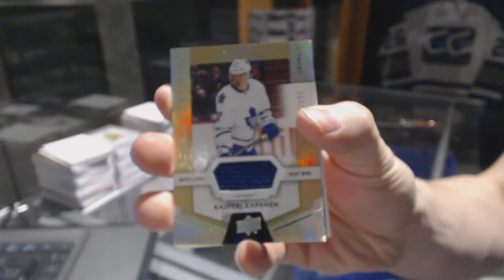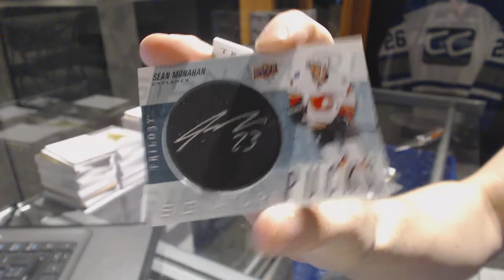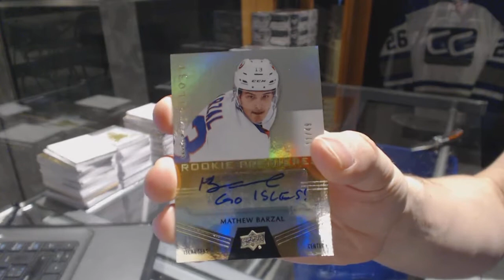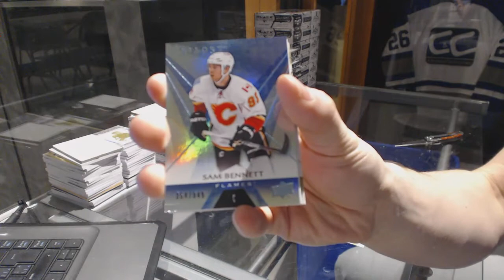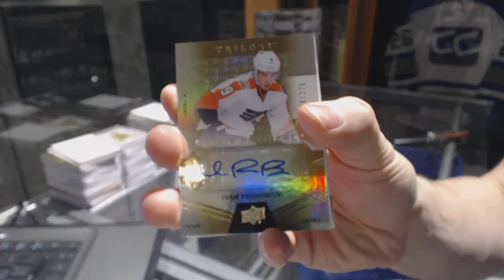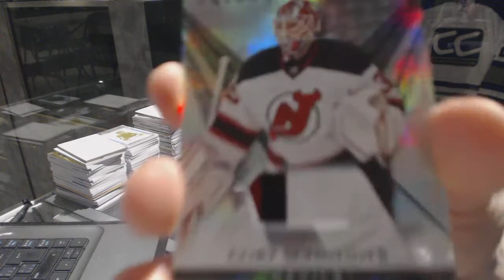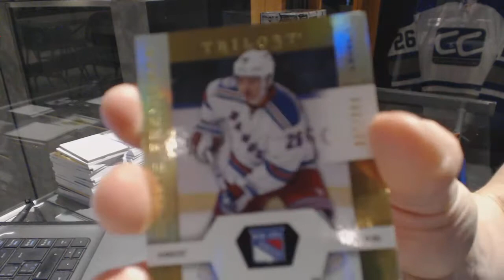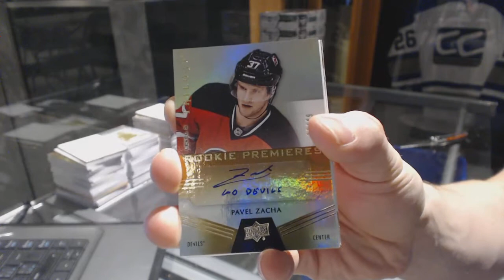16-17 Upper Deck Trilogy 10 Hockey Box Break - C&C GB #6845